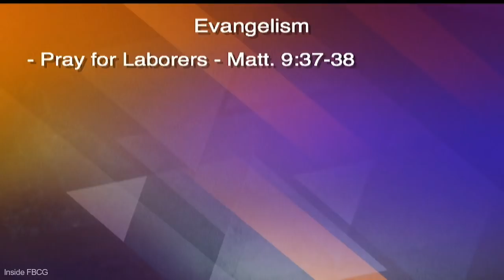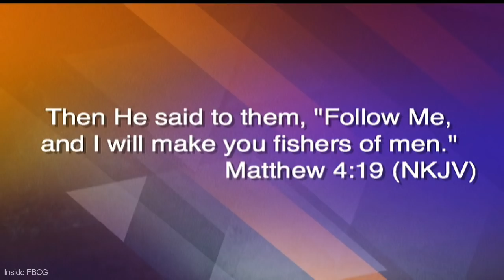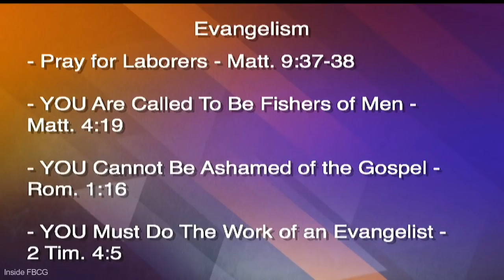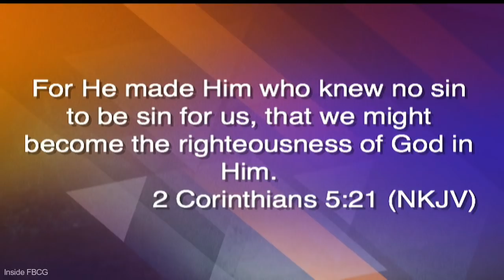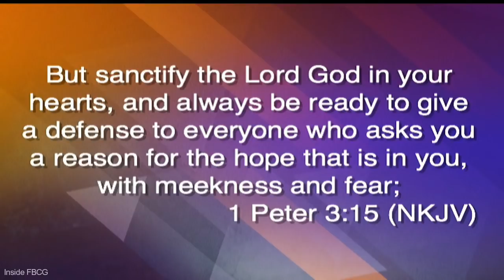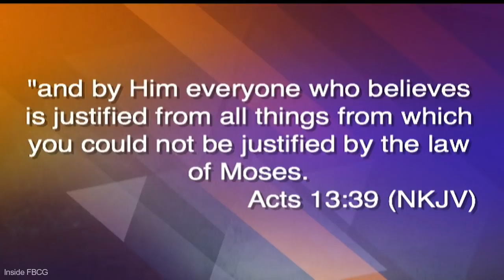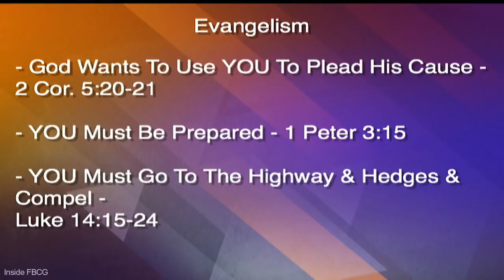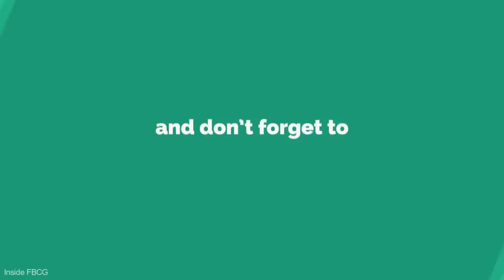"Evangelism" Pastor John K. Jenkins Sr. (Powerful)